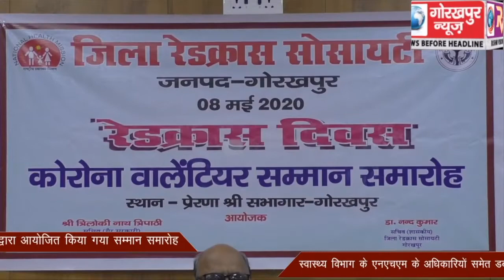विश्व रेडक्रॉस दिवस पर रेडक्रॉस सोसाइटी की टीम द्वारा आयोजित किया गया सम्मान समारोह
विश्व रेडक्रॉस दिवस पर रेडक्रॉस सोसाइटी की टीम द्वारा आयोजित किया गया सम्मान समारोह, स्वास्थ्य विभाग के एनएचएम के अधिकारियों समेत डब्ल्यूएचओ व पार्टनर संस्थाओं सहित 13 लोग किए गए सम्मानित